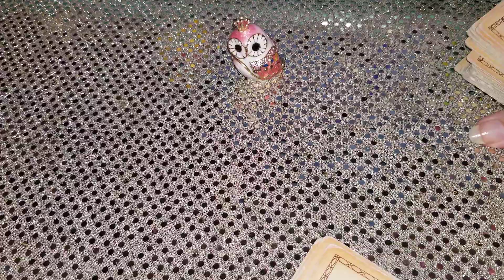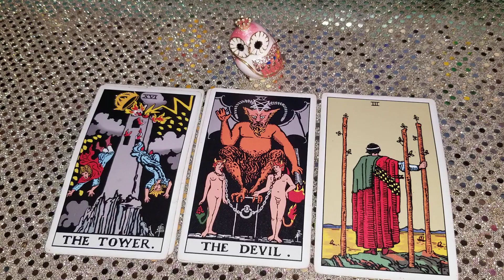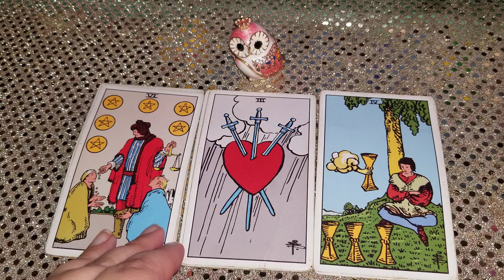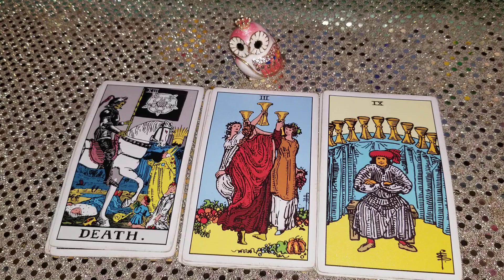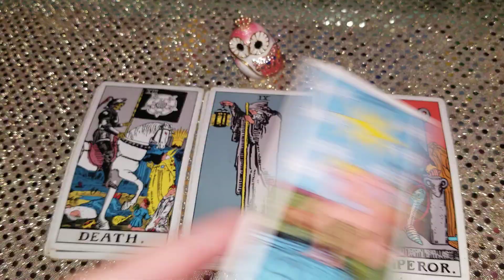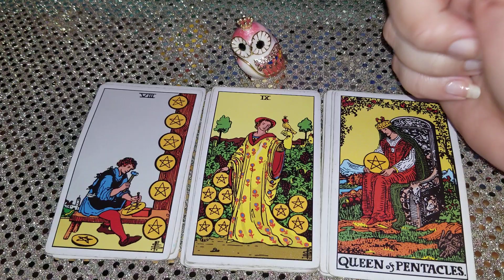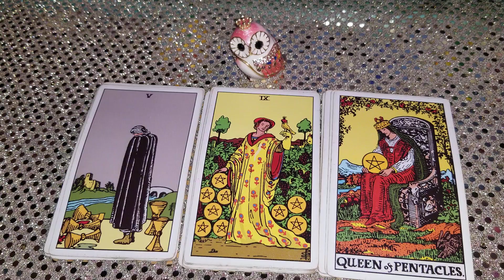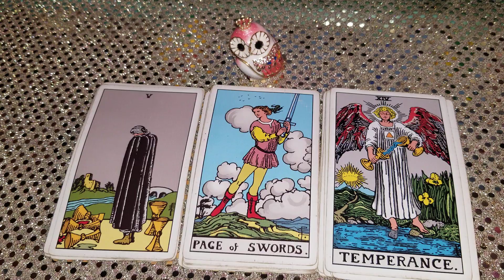Aries🔥🔥 ~They're Obsessed,Stalking and Regret leaving!! Returning Soon!~Tarot tarotreading 🔥🔥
My readings are 25 to 30 minute videos where I pull lots of tarot cards for your question and I pull a Oracle card also,plus angel, astrology dice.
You can watch the video unlimited amount of times and they're private.

Also on tick tock NikiBoo2828